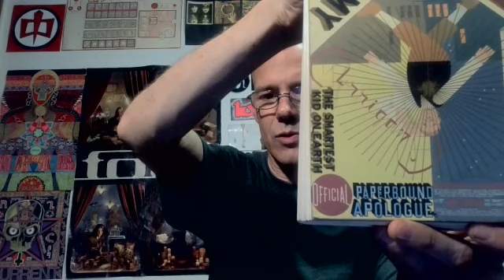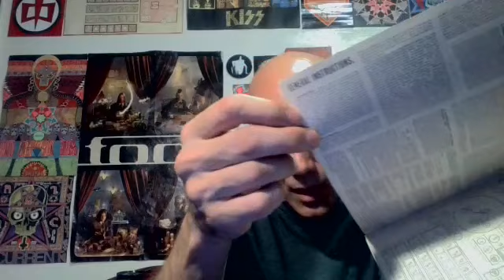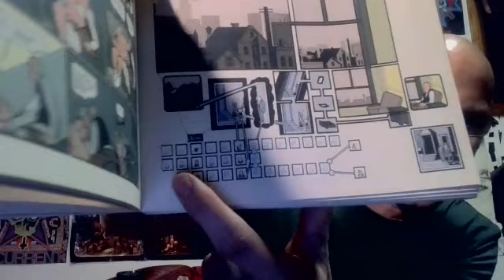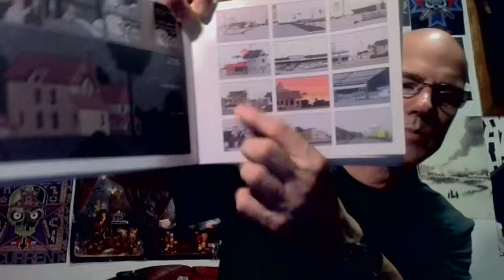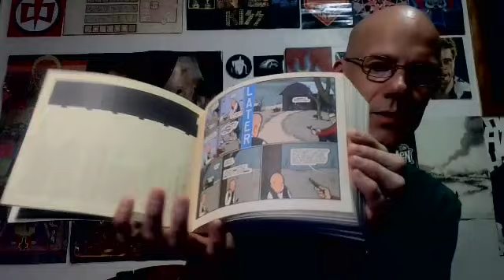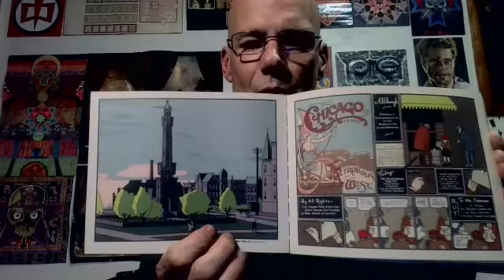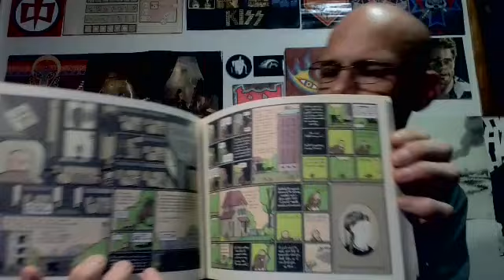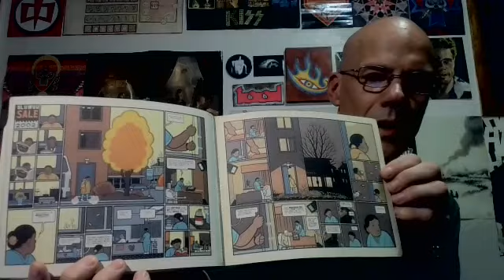MY MOST INTERESTING 'COMIC BOOK' I OWN / ASMR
I saw it the first time up in Montreal in hard cover and had to get this weird and wonderful book by Chris Ware: Jimmy Corrigan The Smartest Kid In The World!